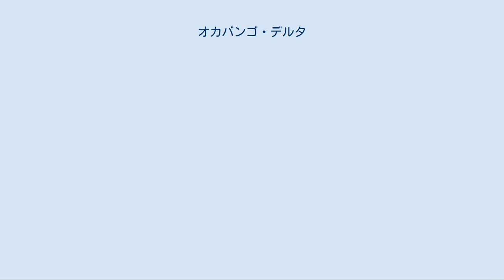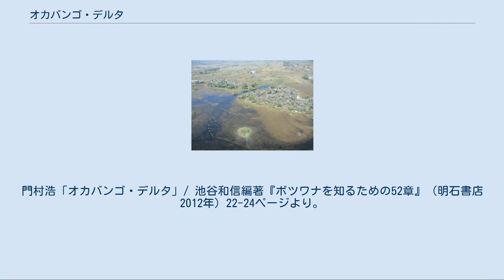オカバンゴ・デルタ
オカバンゴ・デルタの衛星写真 オカバンゴ・デルタ（Okavango Delta）は、南部アフリカにあるボツワナの北部、カラハリ砂漠の中にある内陸であるデルタ。
オカバンゴ湿地、オカバンゴ大沼沢地ともいう。
面積は25000平方キロメートルに及び、世界最大の内陸デルタで、湿地帯としても世界最大級である。
 オカバンゴデルタはアンゴラを源流とするオカヴァンゴ川がカラハリ砂漠の平坦な土地に流れ込んで作られたデルタである。
オカヴァンゴ川はこのデルタで蒸発し消滅するが、雨季の最盛期には南のンガミ湖、サウ湖、マカディカディ塩湖に水が流れ込む。
このデルタは、アフリカ大陸東部を南北に縦断する大地溝帯の延長部にあり、地溝の中に形成されている。
地溝の窪みは、砂質の堆積物で埋められている。
地溝の南東をタマラカネ断層、並行してクニェレ断層が、北西の入口回廊の最終端をグマレ断層と同じく北東・南西方向に走っている。
これらの断層は活断層である。
 オカバンゴデルタは季節によって面積が変わる。
最も小さくなるのは真夏である1月である。
だがこの時期、800キロメートル離れたアンゴラにあるオカヴァンゴ川の源流域では雨季となっており、膨大な量の降雨が川に流れ込んでいる。
この水は4月にはデルタの入口であるパンハンドル地帯にたどりつき、5月から8月までの4ヶ月かけて洪水を起こし、非常にゆっくりとデルタ全域に広がっていく。
 デルタは非常に平坦なため、250キロメートルのデルタに水が行き渡るのにそれだけの時間がかかる。
この時期はボツワナで最も乾燥した冬の季節であり、生物にとって貴重な水場を提供している。
 乾燥したカラハリ砂漠の中で、オカバンゴデルタは非常に広大なオアシスとなっており、様々な野生生物が生息している。
アフリカゾウやサイ、カバやライオン、リーチュエ、ナイルワニといった大型の動物もこの地区にはまだ多数生き残っている。
鳥類も500種を超え、水生植物も繁茂して多彩な生態系を形成している。
 この地区にはバイェイ人やツワナ人などが住んでいるが、冬季の洪水により居住は難しく、農地開発などは進まなかった。
そのことが、貴重な自然を残すことにつながった。
ツワナ語で水や雨を意味する「プラ」という言葉がボツワナの通貨単位となっていることからもわかるように、ボツワナで最も貴重な資源は水である。
その水が手付かずで大量に存在するこの地域から灌漑用の水を引く計画が立てられたが、1991年に自然保護の観点から計画は中止された。
 ボツワナ政府はオカバンゴデルタの保護に熱心に取り組んでいる。
それはボツワナがダイヤモンドの産地として経済力を蓄え、自然保護に取り組む余裕があることもあるが、オカバンゴデルタ自体がボツワナの貴重な観光資源として世界中から観光客を呼び込んでいることも理由にある。
 ボツワナ政府はエコツーリズムを推進し、この地域の乱開発や大規模な観光開発は行わなかったが、生態系を乱さない範囲での観光開発はむしろ推奨した。
そのため、オカバンゴデルタの玄関口であるマウンには小さなホテルやバンガローが建ち、欧米を中心に富裕層の観光客が多く訪れ、オカバンゴデルタの観光はダイヤモンドに次ぐボツワナ政府の収入源となっている。
 一方で、上流にあるアンゴラとナミビアで平和が到来して経済開発が進むにつれて、デルタの水源であるオカヴァンゴ川の水を巡る問題が浮上してきた。
上流での農地開発による水質汚染が懸念されている。
また、ナミビア政府がカプリビ回廊のオカヴァンゴ川に建設を計画している水力発電所によってデルタに流れ込む堆積物がなくなり、デルタの環境が悪化することも懸念されている。
 1996年、オカバンゴ・デルタはラムサール条約に登録された。
 2014年の第38回世界遺産委員会で世界遺産リストに加えられ、この登録をもって世界遺産の総数が1000件に達したことが発表された。
ボツワナの世界遺産はツォディロに次いで2件目であり、初の世界自然遺産登録となった。
 ^ “世界最大のオアシス、国境を隔てた水源を守れるか”. ナショナル ジ...